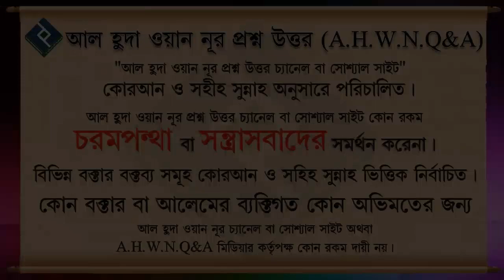কোলাকুলি সম্পর্কে কুসংস্কার ᴴᴰ┇শাইখ বসির বীন আব্দুল্লাহ